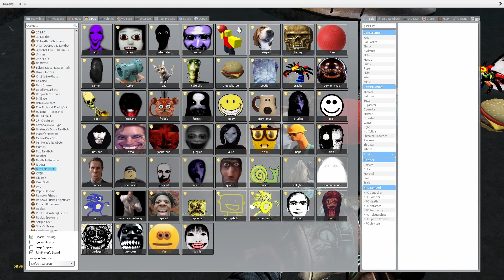Nico's nextbots took over Golden Park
Hello friends! Nico's nextbots were on a very beautiful and atmospheric Golden Park map today! I really love atomspheric maps, if you do too, then I advise you to watch the video to the end! It was fun to run away from them, just as their sudden appearances constantly scared me.

I will be grateful for your like and subscription :3